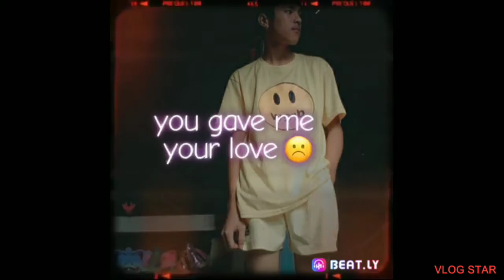Wla pa kasi akong cp Mga Ka Bay Eh Birthday kopala sa 12